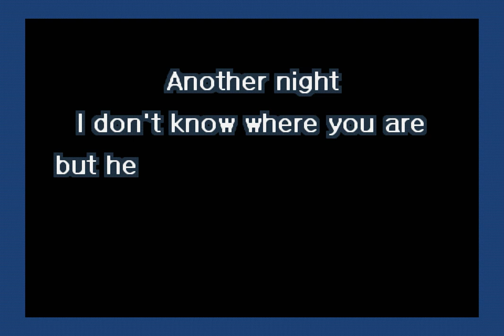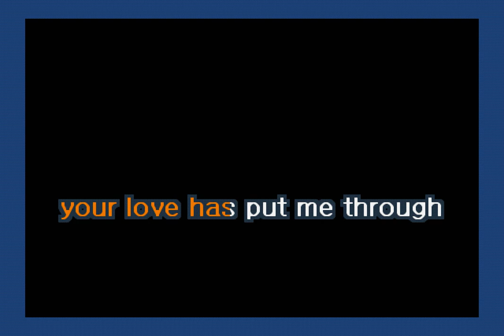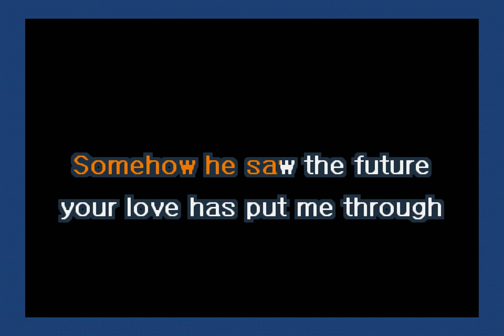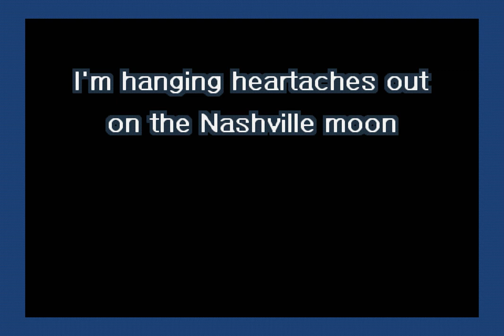Ronnie Milsap - Nashville Moon (Karaoke)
A karaoke version of Idiot Wind by Ronnie Milsap.